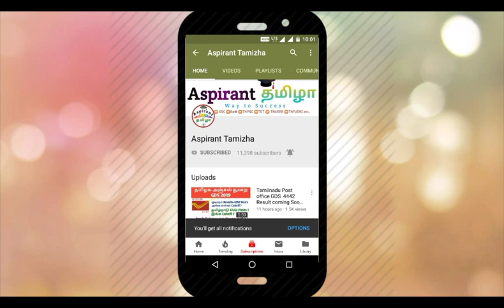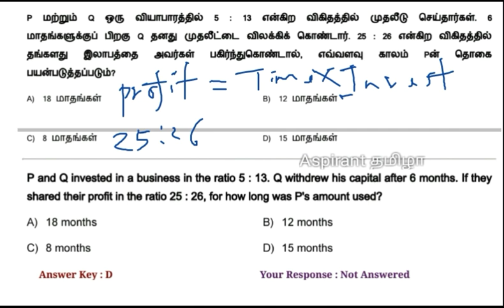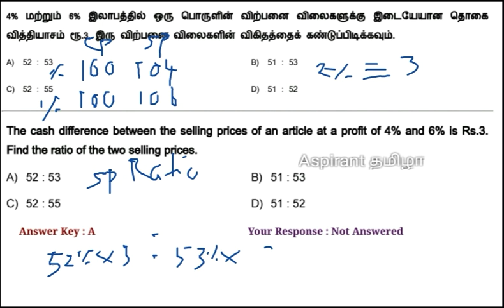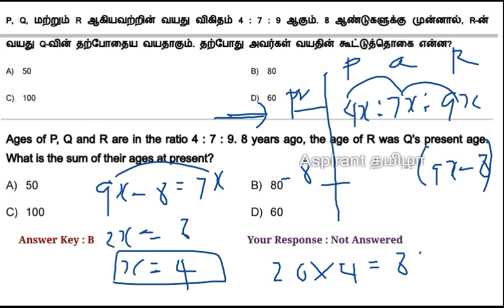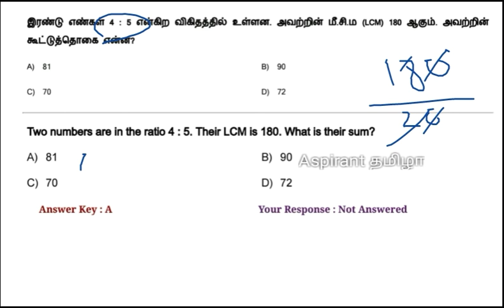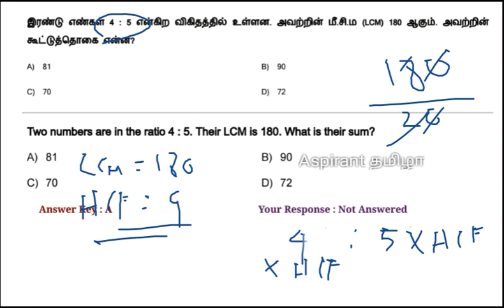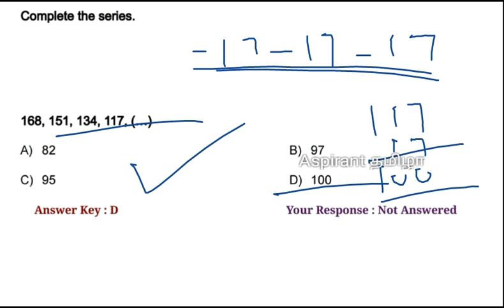RRB NTPC Group D Maths Reasoning Questions And Answers in Tamil Complete Solution 3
rrb ntpc maths and reasoning question paper in tamil